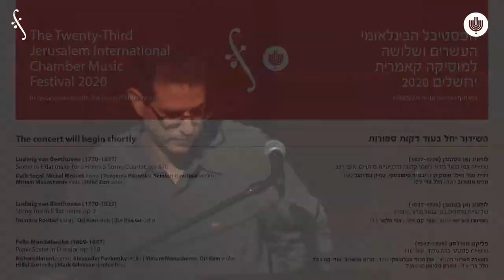קונצרט 2 יום חמישי | הפסטיבל הבינלאומי ה- 23 למוסיקה קאמרית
הפסטיבל הבינלאומי ה-23 למוסיקה קאמרית בירושלים יוצא לדרך!
אתם מוזמנים להצטרף לשידורים החיים.

לודוויג ואן בטהובן
שישייה במי במול מז'ור לשתי קרנות ולרביעיית מיתרים, אופ' 81ב

דלית סגל, מיכל מוסק קרן
יבגניה פיקובסקי, סמיון גבריקוב כינור
מרים מנשרוב ויולה
הלל צרי צ'לו
לודוויג ואן בטהובן
שלישיית מיתרים במי במול מז'ור, אופ' 3

דומיטרו פוצ’יטרי כינור
אורי קם ויולה
צבי פלסר צ'לו
פליקס מנדלסון
שישיית פסנתר ברה מז'ור, אופ' 110

בשארה הארוני פסנתר
אלכסנדר פבלובסקי כינור
מרים מנשרוב, אורי קם ויולה
הלל צרי צ'לו
מארק גילנסון קונטרבס

צילום וניתוב - עידו כהן אלורו
הפקת שידור חי - יונתן דרור

Sextet in E-flat major for 2 Horns & String Quartet, op. 81b

Dalit Segal, Michal Mossek horns
Yevgenia Pikovsky, Semion Gavrikov violins
Miriam Manasherov viola
Hillel Zori cello
Ludwig Van Beethoven
String Trio in E flat major, op. 3

Dumitru Pocitari violin
Ori Kam viola
Zvi Plesser cello
Felix Mendelssohn
Piano Sextet in D major, op. 110

Bishara Haroni piano
Alexander Pavlovsky violin
Miriam Manasherov, Ori Kam violas
Hillel Zori cello
Mark Gilenson double bass